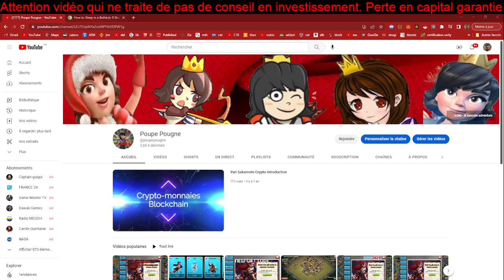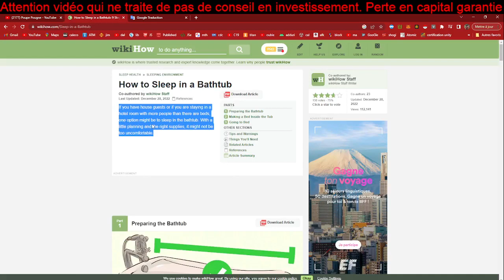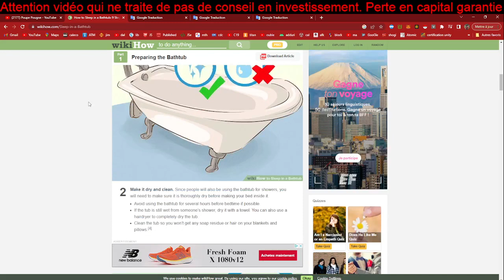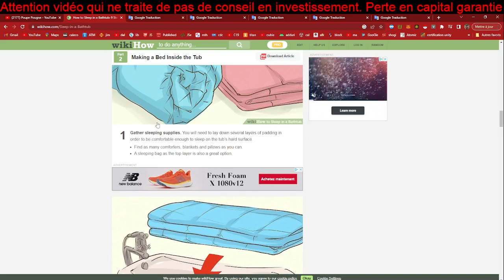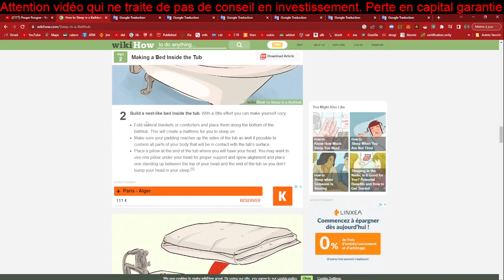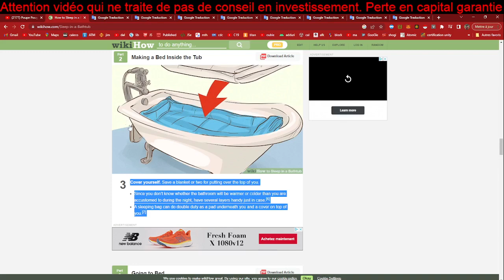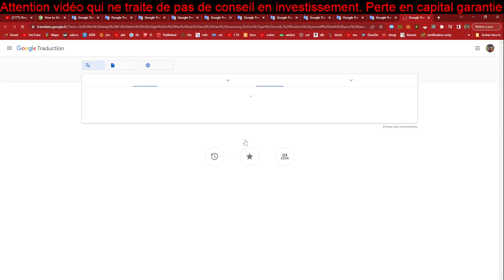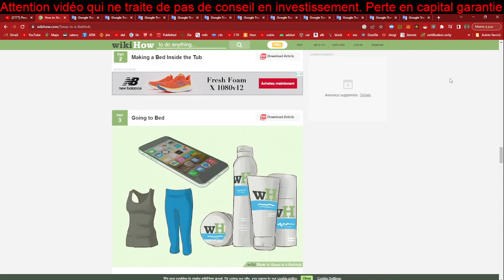[Divers 149] Dormir dans une baignoire